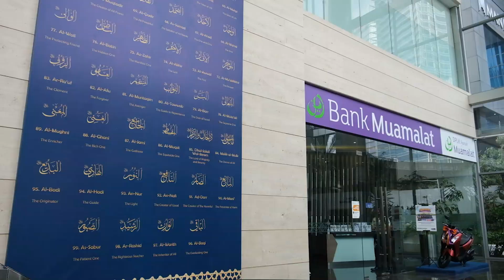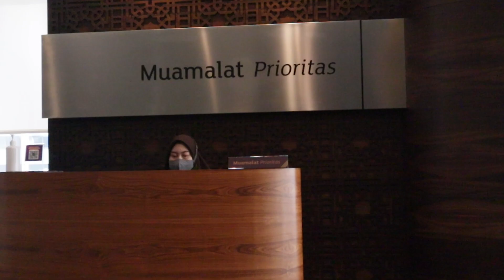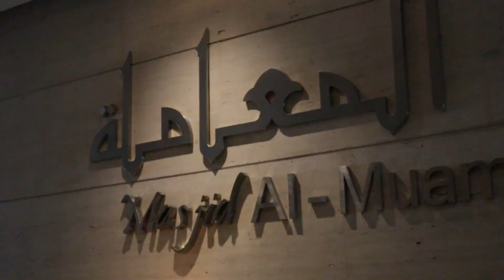Keliling Muamalat Tower | Office Tour Muamalat Tower